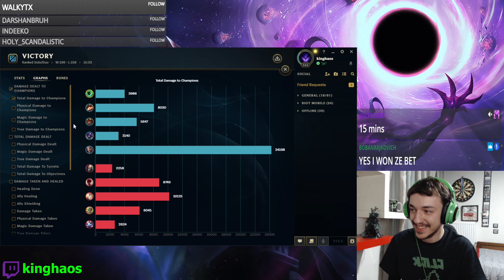S13 Master Thresh vs Yuumi - League of Legends [FULL GAME]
Challenger Draven made the game SO EASY. Forgot to include their lvl 1 engage that killed me o.o

00:00 - 07:25 Thresh vs Yuumi Lane
07:26 - 14:05 Better Team
14:06 - 14:39 After Game

Online shop! Click this link and support me!

THE BEST VPN YOU CAN FIND! WITH A DISCOUNT TOO!

DO YOU FORGET YOUR PASSWORDS? THEN NORDPASS IS YOUR HERO!

Click the link bellow if you want to support me further and to unlock some perks on this Channel!

Where you can find me?

New Thresh Montage with the Best Thresh Plays and Best Predictions of the week